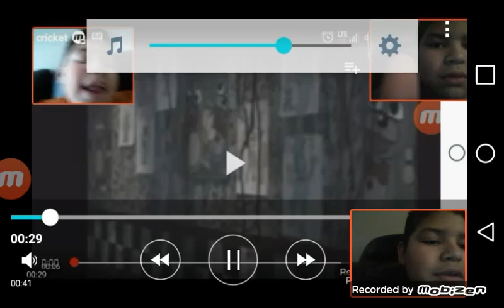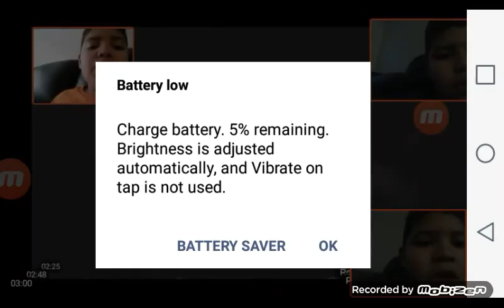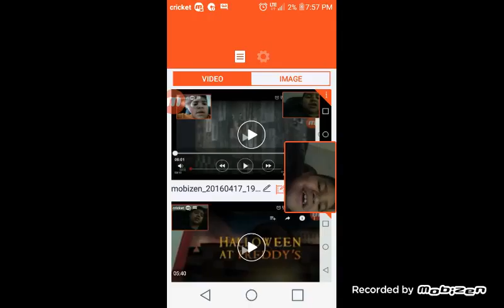Reacting to reacting to old video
Can you handle all the sterlings? (Awesomebots)